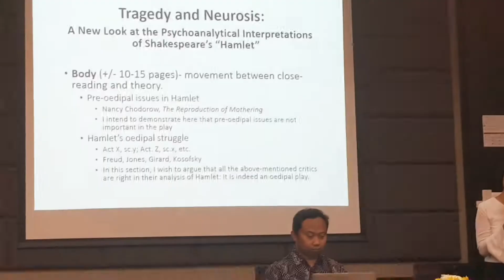Workshop penulisan artikel